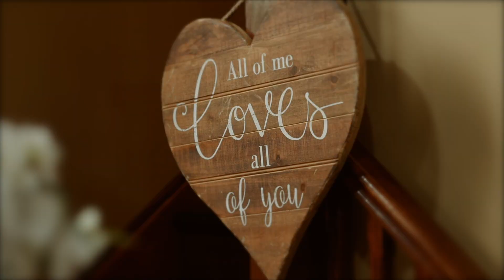A Stunning Wedding In Ireland | Stephanie & Cillian